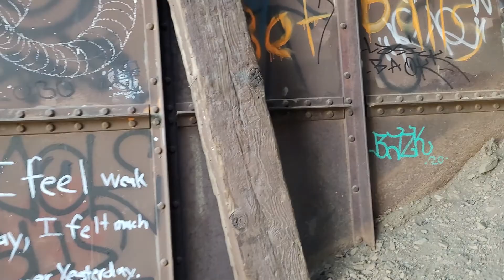Hike to an abandoned Big Horn Mine in East San Gabriel Mountains - Wrightwood California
Explored the inside of Big Horn Mine, an abandoned 1902 mining company. The Big Horn Mine has a storied, if not entirely accurate, history, with the tall tales gaining more traction owing to the location's popularity amongst the social media set. While the remains of the site's stamp mill sit precariously on a slope with a breathtaking view of the eastern San Gabriel Mountains, the trail to reach it is relatively straightforward, making the hike a very popular trail where you're likely to encounter numerous other hikers.

The story of the mine's creation goes something along the lines of an old Civil War vet named Charles Vincent Dougherty had shot and killed three would be robbers in Arizona in the late 1800's. Fearing the legal repercussions, Dougherty fled and ended up in the mountains of Southern California. Having assumed the name of Charles "Tom" Vincent, Vincent was deep in the mountainous interior of the San Gabriel's hunting big horn sheep when he came across gold in the quartz stone.

Without the money to adequately mine the mountain, Vincent sold his claim to the California Mining Company in 1902. At its peak from 1902 until 1906, the mine employed up to 50 workers and a 10 stamp mill was built on site. Later the American Metal Company would lease the land and build a 50 ton mill. (The impressiveness of such infrastructure being transported and built at the mine is mindblowing considering its remote location and the fact that the construction of the Angeles Crest Highway was still about five decades away.) Eventually the mine played out and returns were deemed to be not be worth the cost. The mine would close, reopening on occasion over the years but never taking off again.

Today the Wilderness Land Trust owns the land, and it currently sits in the years-long midst of transfer to the US Forest Service.